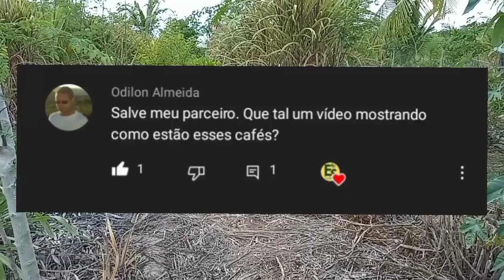Como estão as mudas de café que plantei/Atendendo o pedido de um inscrito.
Nesse vídeo, mostro como estão as mudas de café que plantei a algum tempo, esse vídeo é uma sugestão do amigo @Odilon Almeida.

Seja bem vindo(a) ao canal “Experimentador do Sertão”!

Com vídeos semanais, às quintas e domingos, ao meio dia.

O canal é apresentado por Edson Almeida e tem como objetivo  mostrar iniciativas de convivência com a seca. Experiências próprias e de outros experimentadores, para motivar e estimular o crescimento pessoal, financeiro, profissional dos produtores dessa região castigada por secas freqüentes. O Sertão Nordestino pode ser bem desafiador para quem pretende produzir, mas com as técnicas e os conhecimentos apropriados, é possível fazer nosso solo produzir com abundância.